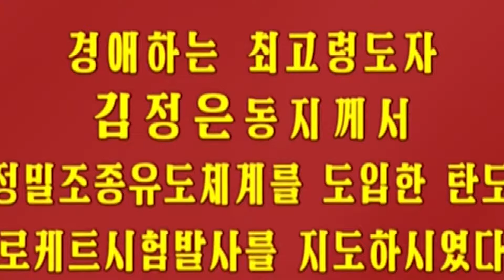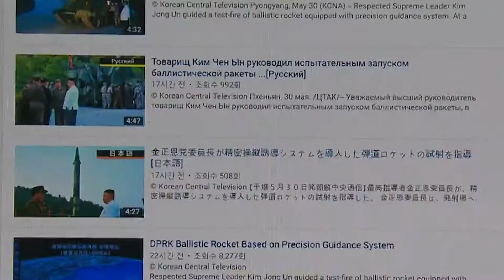6월 2일 북한, 미사일 발사 동시 방송에 유투브 활용